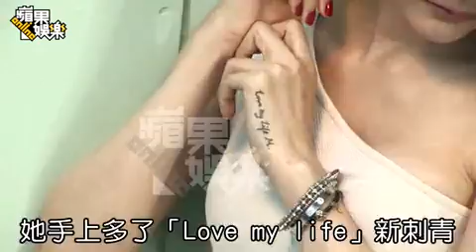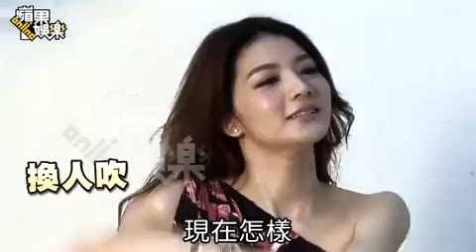涉富少迷奸案女星吴亚馨灌符水去霉运 自囚135天拔李宗瑞淫箭